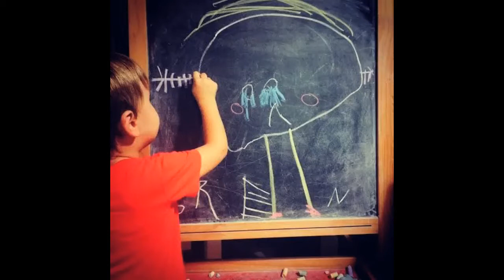Xavi Verdoy Coach-Art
El arte puede curar la mente, te presento mis ilustraciones que utilizo en mis sesiones de coaching para encontrar junto al cliente el camino adecuado, art-coach